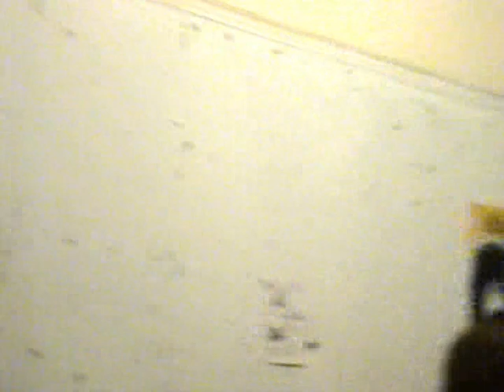RED LIGHT - I was (rehearsal)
Red Light  playing in rehearsal place